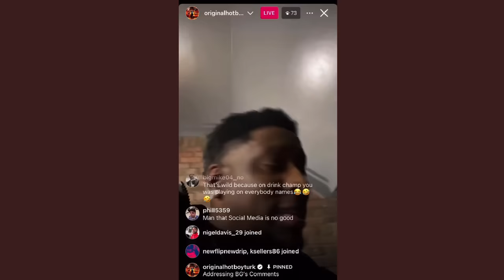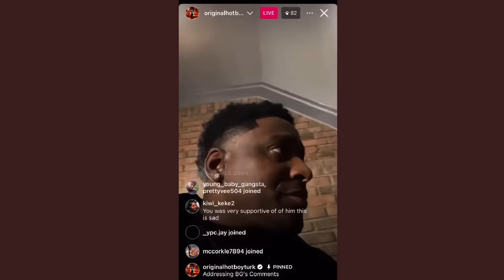Hot Boy Turk GOES off on B.G. Addressing the Rumors Birdman